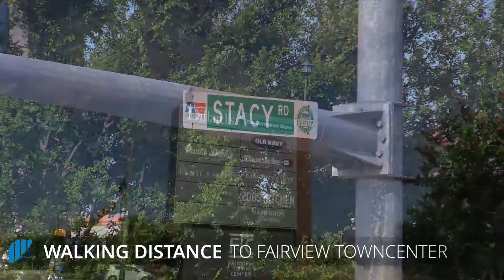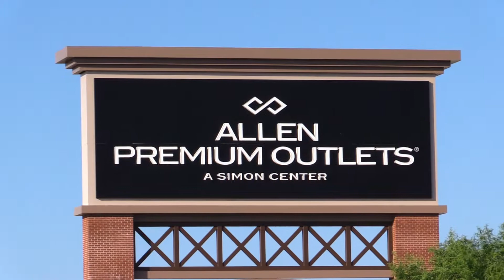The Cortona | Fairview TX Apartments | Lantower Residential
Fairview Apartments For Rent | The Cortona
Lantower Residential

You will adore the well-appointed living at The Cortona. The ideal location in Fairview where you can walk to shops in the Fairview Town Center, or enjoy unlimited entertainment with Top Golf, the iPic Theater, or other top venues in town.
Reimagine living in your comfortable, one-, two-, or three-bedroom apartment home offering gourmet kitchens with islands and full-size washer and dryer. Stainless steel appliances and cultured marble countertops abound in these luxurious apartments.
Feel like you’re on vacation with our luxurious amenities! Relax in the resort-style pool with waterfall and fountain, break a sweat in the fitness center, or grill dinner at the outdoor barbeque area. Hang out with your neighbors in the clubroom with billiard table and game room.
Bring your furry friends to the nearby jogging trails or unwind in the community gardens. Whether you’re looking for an urban-style loft or garden-style apartment, we’ve got what you need. Picture yourself at The Cortona – a place to call home.